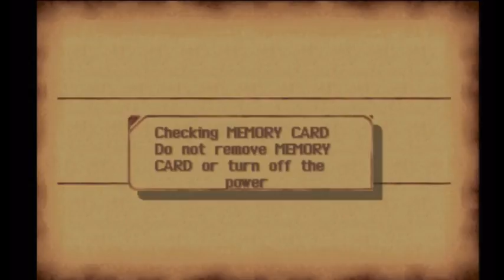The Legend of Dragoon | Chapter 3: Fate & Soul [Part 40 - The Savage Kamuy]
Designer: Yasuyuki Hasebe
Publisher: Sony Interactive Entertainment
Producer: Shuhei Yoshida
Genre: Role-playing video game
Developers: Sony Interactive Entertainment, SIE Japan Studio
Platforms: PlayStation, PlayStation 3, PlayStation Portable